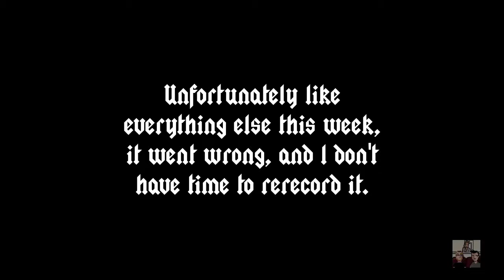[Shocktober VI] Super Ultra Dead Rising 4 Mini Golf | Part 2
One more game of Mini Golf. Will Cphyr get her revenge?